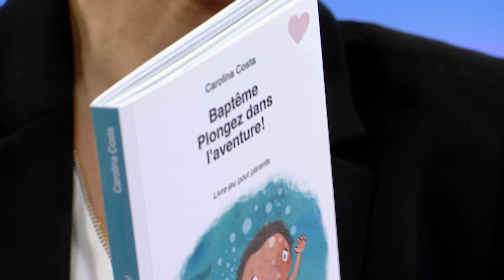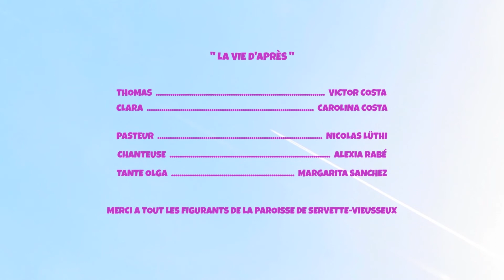TELEGLISE: Choisir le baptême / TeleBielingue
du 15. décembre 2019

Choisir le baptême - Baptiser son enfant est une démarche qui ne va plus forcément de soi et qui nécessite une réflexion personnelle

Présentation
Khadija Froidevaux

Invitée
Carolina Costa, pasteure